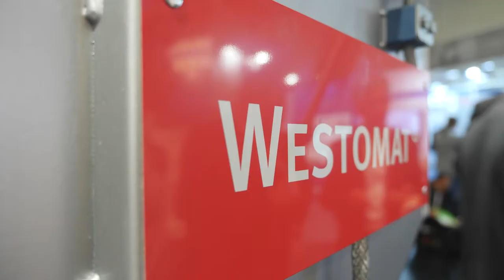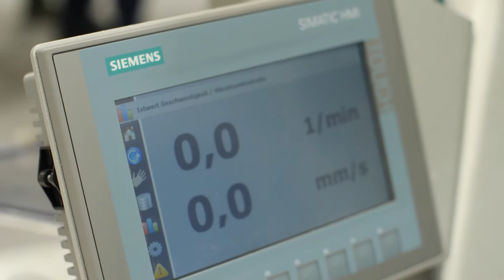Norican Group at Euroguss 2020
At EUROGUSS 2020, Italpresse Gauss and StrikoWestofen showed seamlessly connected, best-in-class die casting equipment alongside Wheelabrator surface preparation technology to improve quality and performance while achieving the most sustainable production possible. Norican’s digital team was on hand to explain the latest IIoT solutions for die casting lines, designed to put aluminium foundries in control of their data and their processes like never before.

The Complete Connected Aluminium Foundry could be found on the Norican Group stand in Hall 7